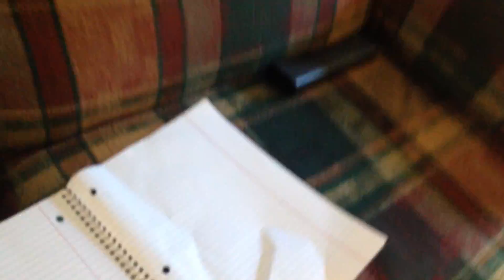blue Yoshi is missing call of duty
blue yoshis call of duty is missing